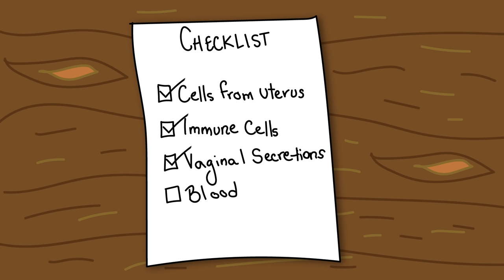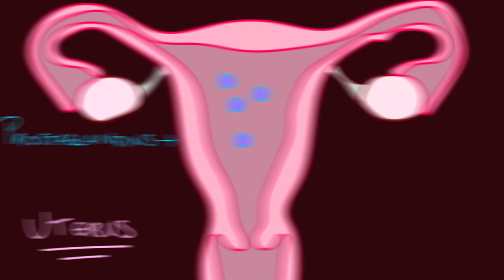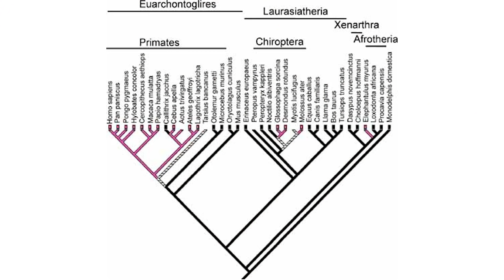Three Surprising Questions About Periods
In honor of Valentine’s Day, I’m celebrating the 10s of millions of people who will be menstruating on the Hallmark holiday.
What should you do if you have your period in the field? Check out Emily’s video on The Brain Scoop!

Francie Diep writing for PopSci on why you poop more when you have your period:

Regarding the section on how menstruation evolved, as I indicated in the video, this is one hypothesis. Here’s more info on it, along with other ideas:

Also, a note: In this piece, when I say menstruation, I’m referring to “overt menstruation,” where the lining is shed and then expelled from the body. Some people use the term “covert menstruation” to talk about animals that have “estrous cycles” and reabsorb their endometrium.

Host, Writer, Editor, Animator
Anna Rothschild

Additional Research and Writing
Karishma Desai

Many thanks to Dr. Kathryn Clancy and Dr. Deena Emera.

Also, special thanks to Vanessa Hill, Joe Hanson, the entire PBS Digital Studios team for the awesome brainstorming session, Seeta Joseph, Allison Eck, Greg Kestin, and Jeffrey Wood.

Footage and Images

Lady Parts Cross Stitches
Courtesy WhittyB

Female Scientist Examining Erlenmeyer Flask With Red Liquid Hd
Pond5/motion_poland

Color SEM of uterus endometrium (secretory phase)
Professor P.M. Motta & E. Vizza / Science Photo Library

Phylogeny
Courtesy Dr. Deena Emera

File:Schimpanse Zoo Leipsig
Wikimedia Commons/Thomas Lersch

File:Pallas’s long-tongued bat
Atsme (Betty Wills)

File:Eastern Rock Elephant Shrew
Wikimedia Commons/Marktittley

File:Do i look funny or something
Wikimedia Commons/Emily Killian Molina from austin, United States

SFX

Cockroaches
Freesound/StateAardvark­

Squeak Pack/squeak_10
Freesound/Corsica_S

Pencil_check_mark_2
Freesound/jakobhandersen

Short Fart_01
Freesound/DSISStudios

Gross Science is produced by WGBH for PBS Digital Studios